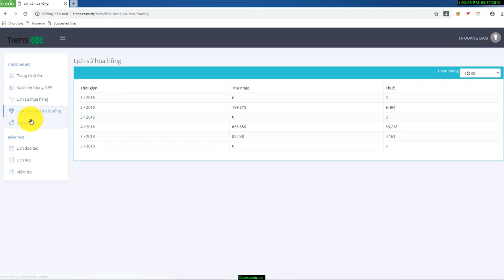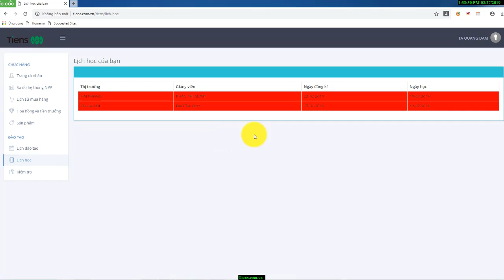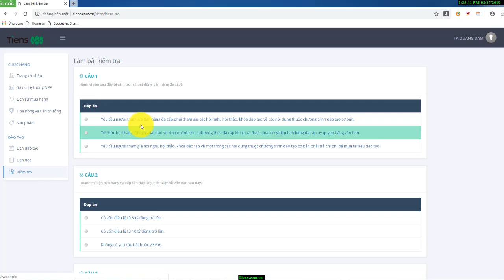Hướng dẫn đào tạo cơ bản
Rất mong anh chị em đăng ký để nhận được Clip sớm nhất